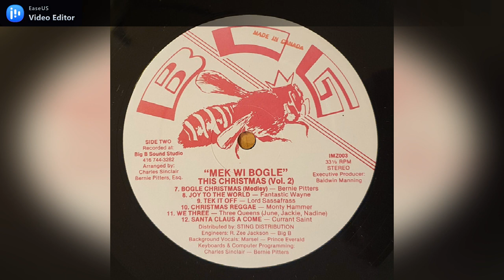Lord Sassafrass - Tek It Off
Label: Big B Productions